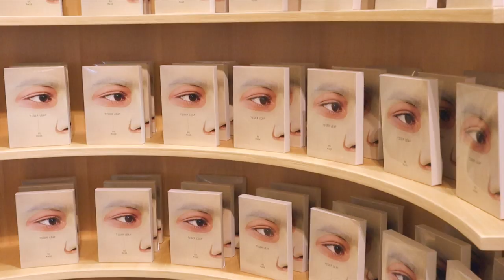【SEOUL VLOG part.3】태교여행 3일차 쇼핑/먹방/카페 ソウル旅行3日目（カロスキル編）【한일커플/日韓カップル】(KOR&JPN)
여러분 :)
이번 태교여행은 국내를 돌아보기로 해서 서울-부산 이렇게 다녀왔어요 :)
이번 영상은 서울 3일차 가로수길행 입니다 ㅎㅎ
어제에 이어서 편집 열심히 했죵? ㅎㅎ
다음 영상도 기대 해주시고 행복한 토요일 저녁 되세요 :)

今日の動画は胎教旅行・ソウルでのvlogパート3のソウル3日目の様子です♡
皆さんの韓国旅行する際の参考になったら嬉しいな♡
カロスキルに行ったら、是非ご飯屋さんとカフェ行ってみてね♡
今日も、皆さんよい夜をお過ごしください♪

国際恋愛のお悩みコーナーに恋愛相談する

[수정 및 건의사항]
[광고& 후원, 스폰 문의]
[컨텐츠 추천,건의]

【Seoul Vlog part.2】태교여행 2일차 브이로그✈️韓国旅行(仁寺洞・カロスキル編)【한일커플/日韓カップル】(KOR&JPN)

MUSIC